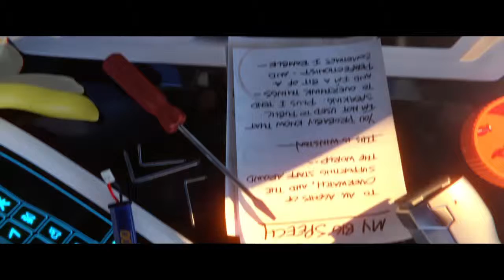Overwatch: Origins Edition_20190530015049